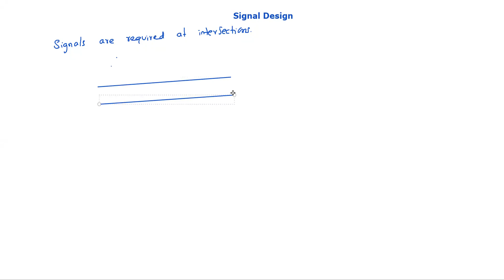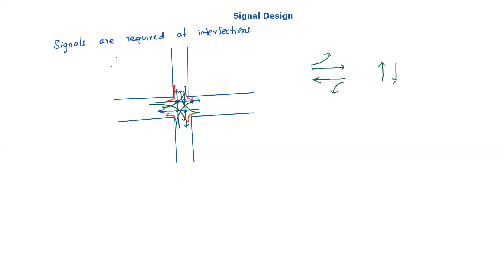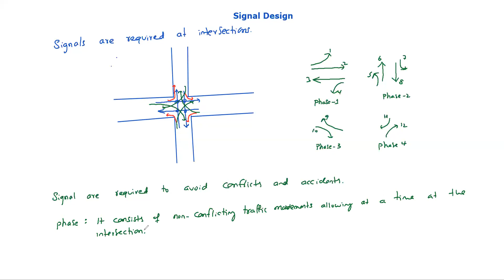Signal design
Transportation Engineering